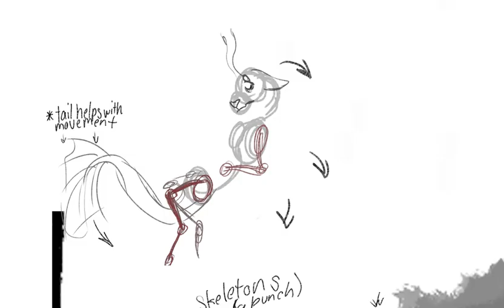Dear Arkansas Daughter part 28&29 STORYBOARD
For @bunniwcue
I'm going back to school, like tomorrow, so I'm posting this now to get it out of the way.  I hope to get a significant portion of this done by next week, tho nothings guaranteed.